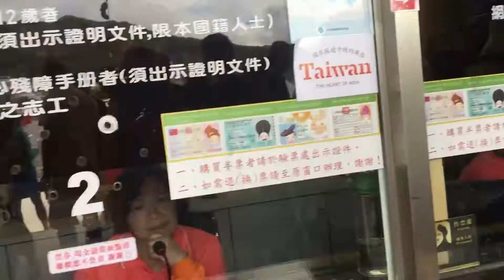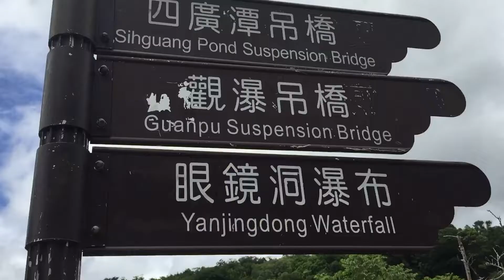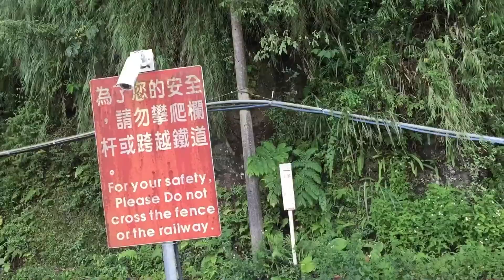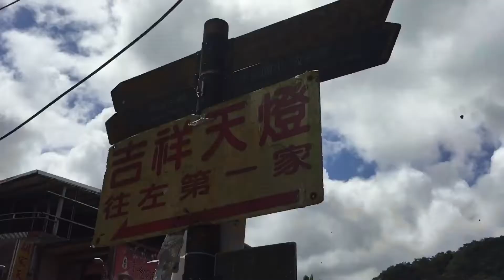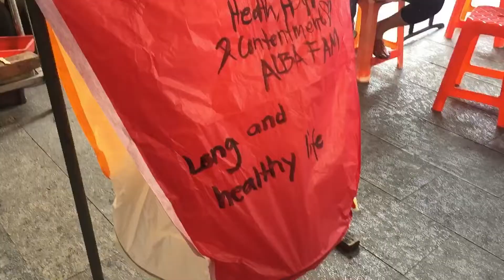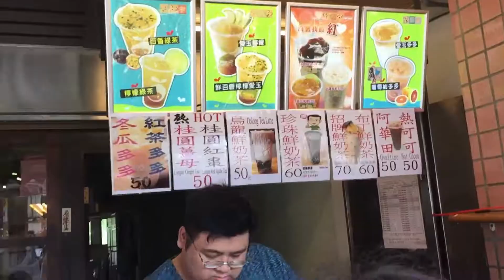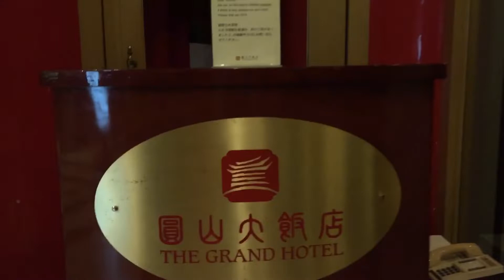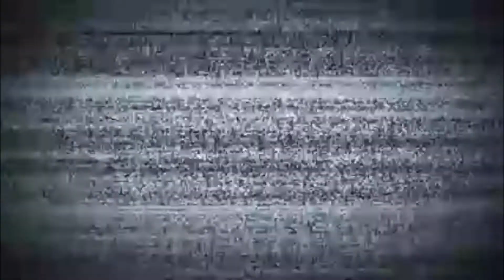Jiufen-Taiwan Trip - Vlog37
Day 2 Taiwan Trip at Jiufen. This time meron na kmi service which I will highly recommend instead na magcommute. Kse aside sa mas relax sa byahe, nakakasave din ng time and dami pang tulog along the way. Tapos ndi mo na kelangan isipin pa un next mong pupuntahan kse sila na bahala. Gigisingin k n lng at pak andun na kayo haha. Yung nakuha namin service grabe super sulit as in lahat gstu nya mapuntahan namin na kmi na halos ang sumuko at ndi na kaya ng katawang lupa nmin. Eto ang mga tourist spot na napuntahan nmin...
Yehliu Geopark
Shifen waterfalls
Pingxi Sky Lantern
Shifen Old Street
Golden Waterfalls
Nanya Rock Formation
The Grand Hotel
Lahat yan mga bes kelangan mapunthan nyu kase lahat yan winner tlga. At ang mga pics nyo ai wow instagramable haha. Super happy aq kse sa trip namin na to kse aside sa hindi kmi gano pagod eh hindi din kmi gutom. Ung service nmin ang dami snacks na baon plus cold water and ung trip namin sa Shifen Old Street super busog dhil sa dami ng mga free taste.
So un na mga bes. Enjoy watching.
Love love